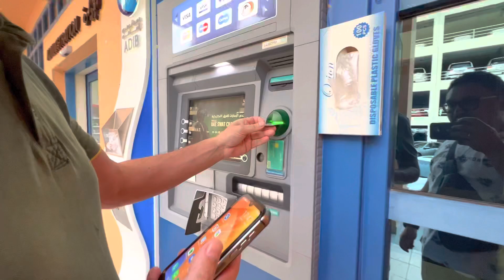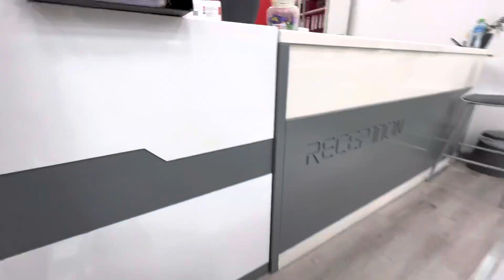RAM REBEL GT ИЗ ДУБАЯ // ПО ЦЕНЕ RAV4?